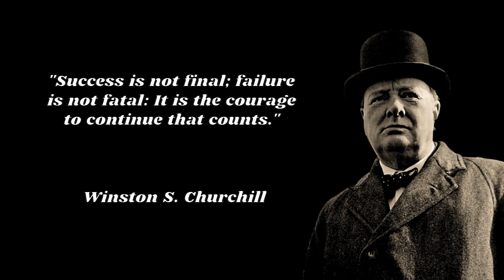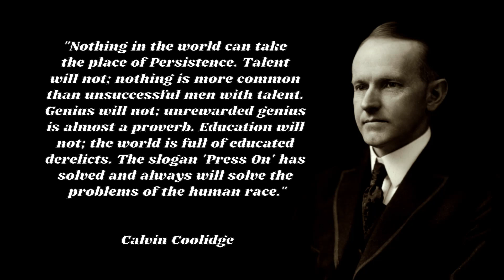Motivational Quotes About Success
What is it about motivational quotes that make them so endearing? Every driven person eventually figures out that there's a whole lot of feel-good time wasters out there that suck us because they feel like work, and browsing endless lists of motivational phrases are no exception. And yet, there's hidden value in finding a concise expression that perfectly distills our own beliefs.

Motivational quotes often feel like our own opinions making a return visit, just augmented by someone with writing talent. And the right quote at the right time can change things—words matter, and motivating phrases can encourage us to get up, overcome tough times, take action, stop procrastinating, escape our comfort zone, motivate a team, invest in personal growth, start a business, and do the hard work that needs doing.

1- "Success is not final; failure is not fatal: It is the courage to continue that counts." — Winston S. Churchill
2- "It is better to fail in originality than to succeed in imitation." — Herman Melville
3- "The road to success and the road to failure are almost exactly the same." — Colin R. Davis
4- “Success usually comes to those who are too busy looking for it.” — Henry David Thoreau
5- “Develop success from failures. Discouragement and failure are two of the surest stepping stones to success.” —Dale Carnegie
6- "Nothing in the world can take the place of Persistence. Talent will not; nothing is more common than unsuccessful men with talent. Genius will not; unrewarded genius is almost a proverb. Education will not; the world is full of educated derelicts. The slogan 'Press On' has solved and always will solve the problems of the human race." —Calvin Coolidge
7- “There are three ways to ultimate success: The first way is to be kind. The second way is to be kind. The third way is to be kind.” —Mister Rogers
8- “Success is peace of mind, which is a direct result of self-satisfaction in knowing you made the effort to become the best of which you are capable.” —John Wooden
9- “I never dreamed about success. I worked for it.” —Estée Lauder
10- “Success is getting what you want, happiness is wanting what you get.” ―W. P. Kinsella